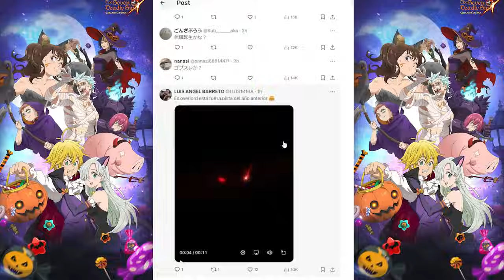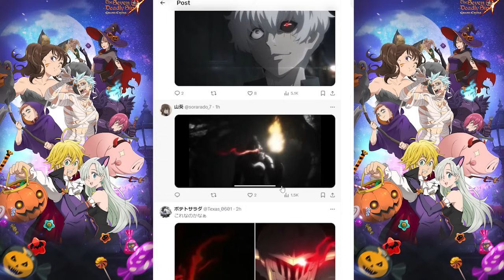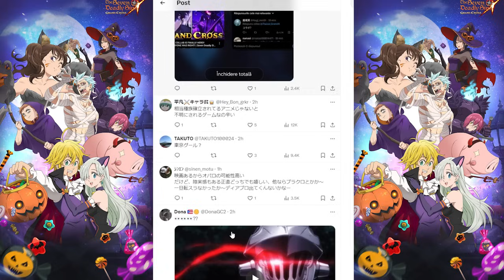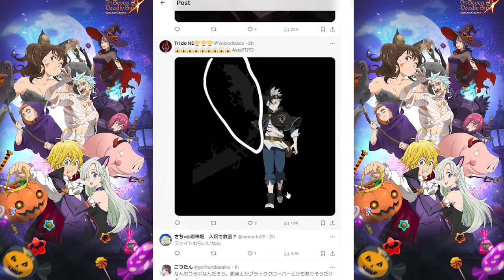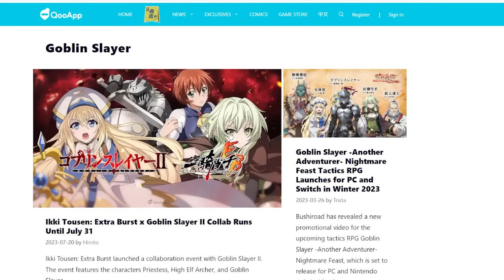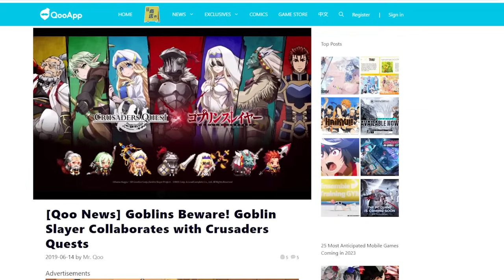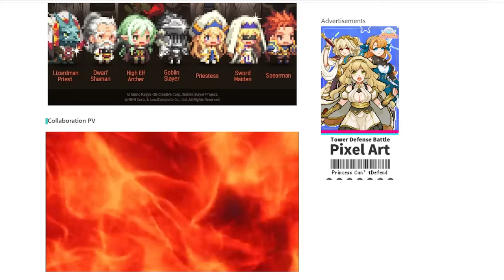【7บาป】Colabo มาแน่ แต่ที่จะมาคือ...?!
💳 เติมเกมส์ราคาถูกคลิ๊กเลย